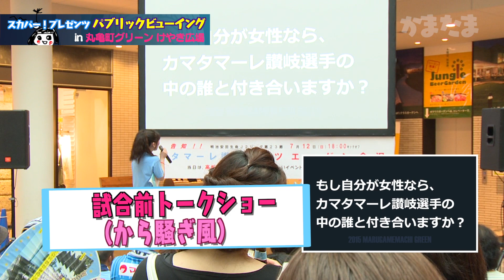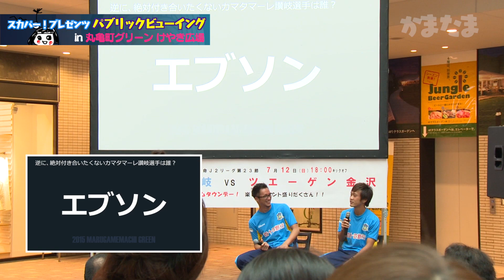かまたま＃５６「丸亀町グリーンパブリックビューイング」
カマタマーレ讃岐公式応援番組　推奨720PHD以上